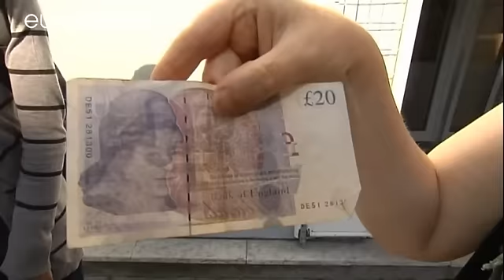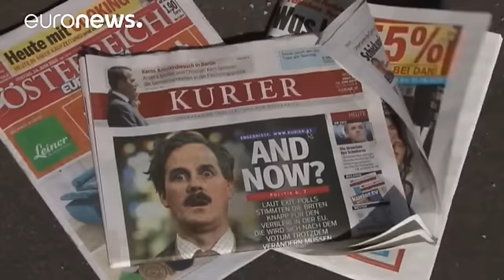Brexit: per le strade europee tra chi esulta e chi teme la fine dell'Unione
L'Europa fa i conti con la notizia che non voleva. Da Roma a Vienna l'esito del voto nel Regno Unito ha colto molti di sorpresa, per le strade delle città europee le persone si dividono tra chi teme l'effetto domino della Brexit su altri Paesi e chi invece lo auspica.

"Devo dire che è stato proprio uno shock. Per me questa è una giornata di lutto, molto brutta. Il mio primo pensiero è stato per mia figlia, ho pensato che lasceremo un mondo peggiore", dice un residente della capitale italiana.